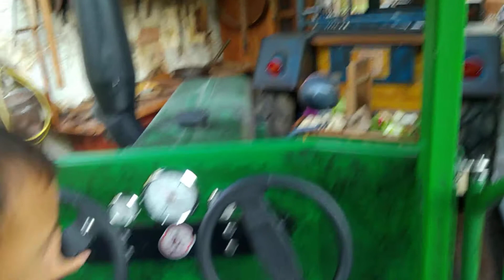TOBIAS A EUROPAPARK ALLEMAGNE N°8